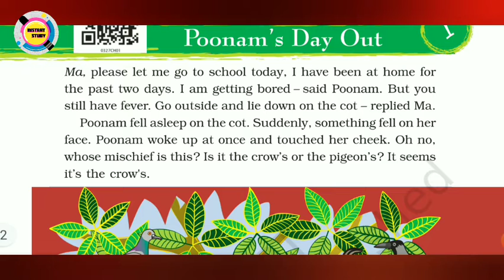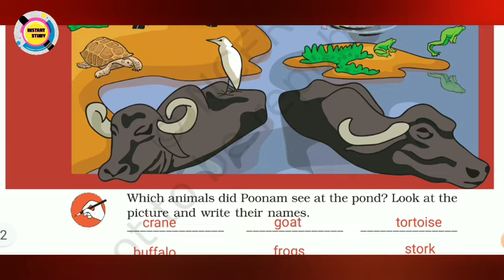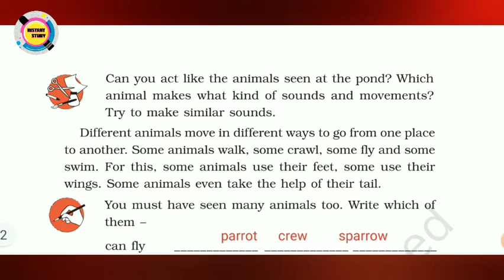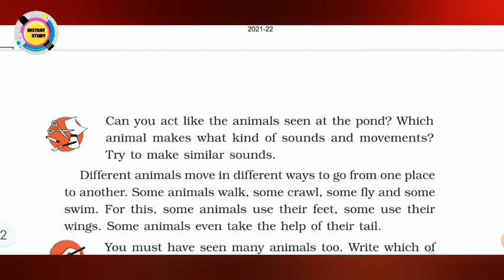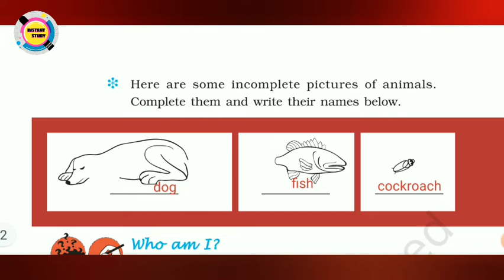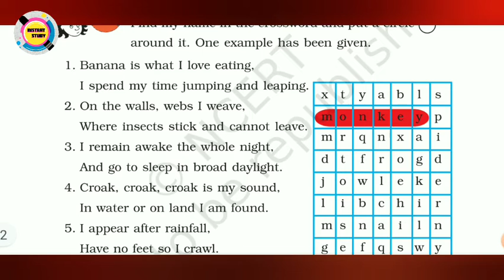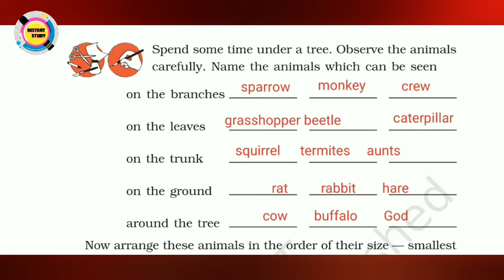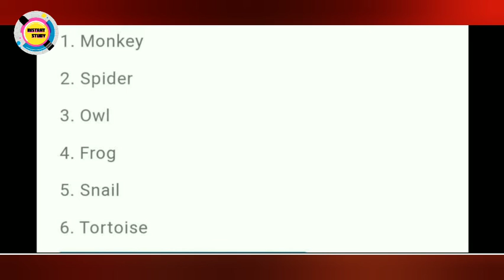NCERT EVS chapter 1 poonam's day out class 3 full explanation with answer Hindi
hello Earth chapter 1 class 1.

English chapter 2 marigold class 1